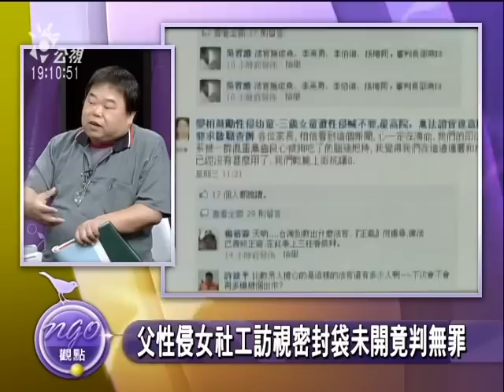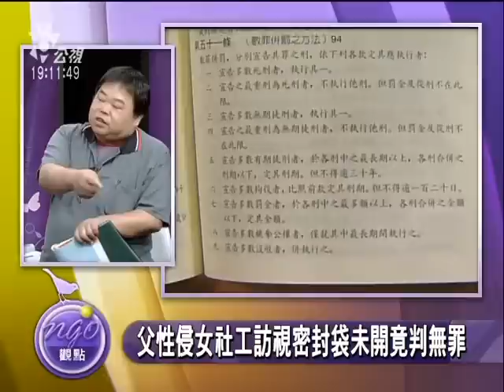2010-09-27 NGO 從性侵案件看法官輕判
從性侵案例看法官輕判
父親性侵親生女兒的個案,由學校啓動通報系統,警局、社工、心理輔導人員的報告充份,法院一審二審卻判無罪,到三審時法官才發現這些專家報告的資料袋仍在彌封狀態,因此此案在今年五月被發回更審,這案件突顯了親身第一線與被害人訪談的專家鑑定資料並沒有被法官注重、採信。
另一個性侵個案,被害人是身心障礙者,此案一二審有罪,但三審發回更審,因為醫院的驗傷診斷,而性侵防治法裡規定除了醫師自述外,還必需要提供如精液、侵入傷口等鑑定資料,但此案附件只有被害人自述說明,所以一二審的法官在沒有鑑定資料證明被害人說詞的狀態下,判了七年六個月,這案例顯示醫院沒有盡到性侵害防治法所課予他的責任,及警方、檢方對於證據資料具體內容的重大疏失。